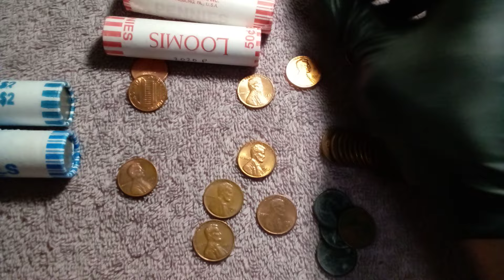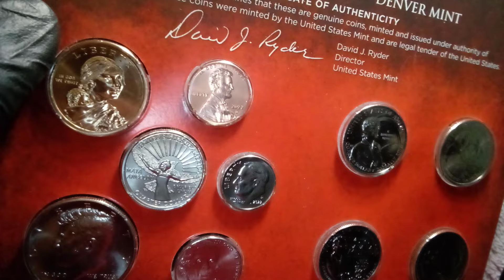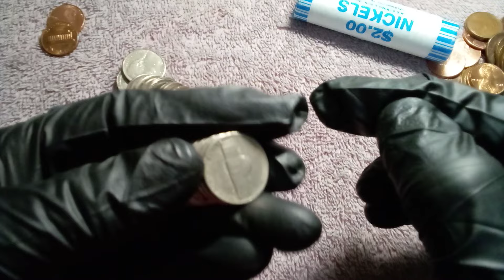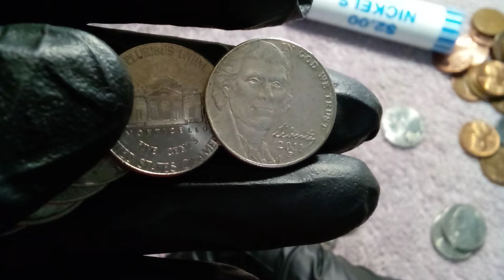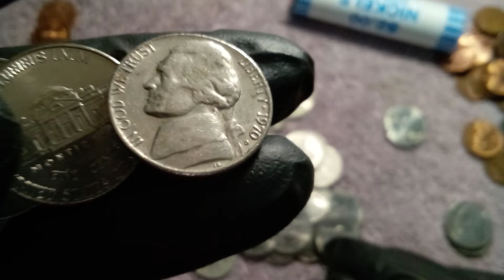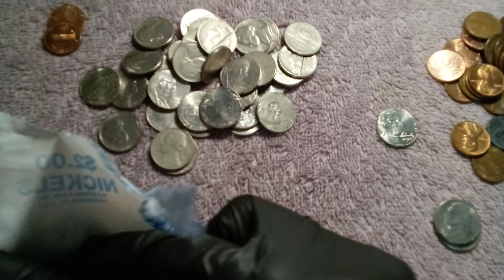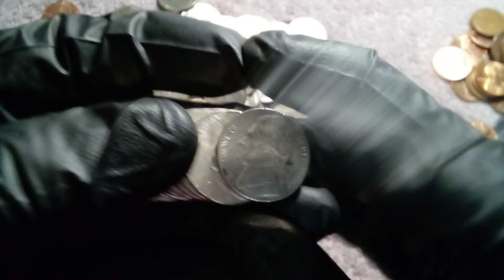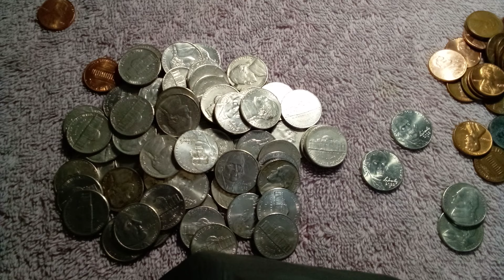😊Cazeria de Jefferson Nickels 😎1941, 1960, 1964, 1967 solo valen 5¢ , Seguimos identificandolos 🙂🔎💰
Sigan enviando sus fotos o preguntas a mi correo 😊 y sigamos aprendiendo a identificar cada una de estas monedas , errores variedades anomalidades son algunas de las cosas a buscar pero es mas comun encontrar interior die chips o die cracks 🙂👉mi correo